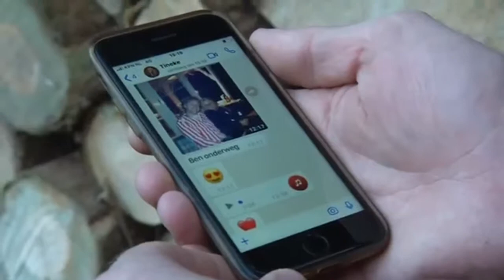Tineke Willems - Wat is Liefde (Sterplaat)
Sterplaat van de week op Sterradio.nl/top30